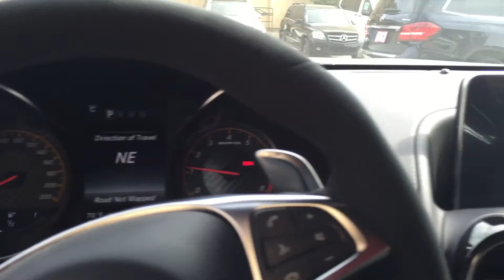3 Minutes with the 2016 AMG GT-S by NorCal Mercedes-Benz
Here's a quick look at a 2016 AMG GT-S. This one is Brilliant Blue on Black with the AMG Dynamic Package and Burmester Surround System.